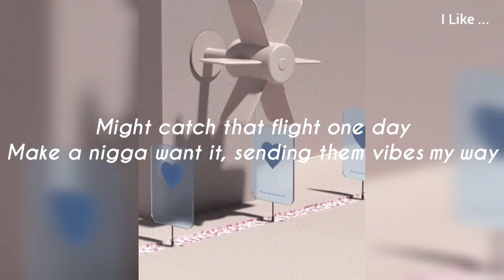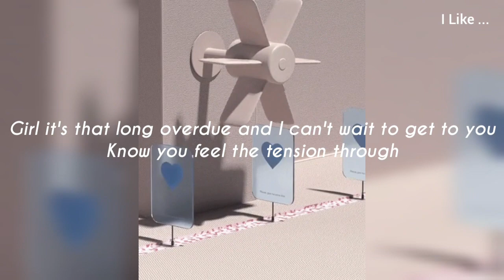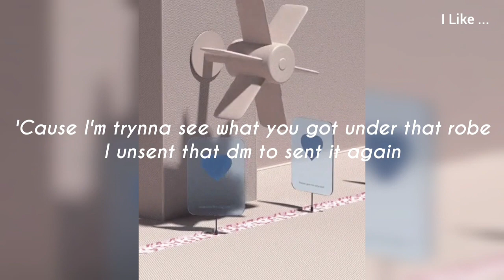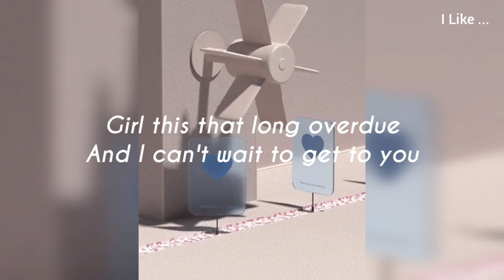VEDO- Computer Luv [LYRICS]